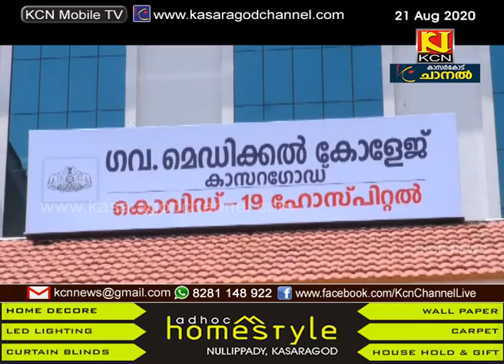കാസര്‍കോട് ജില്ലയില്‍ 105 പേര്‍ക്ക് കൂടി കോവിഡ്:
കാസര്‍കോട് ജില്ലയില്‍ 105 പേര്‍ക്ക് കൂടി കോവിഡ്: 95 പേര്‍ക്കും സമ്പര്‍ക്കത്തിലൂടെ രോഗബാധ, ജില്ലയില്‍ ഇന്ന് 27 പേര്‍ക്ക് രോഗമുക്തി